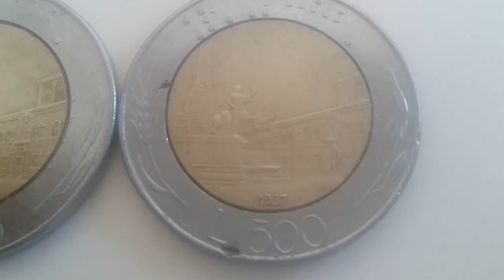Coin of Rep.Italie 500 Lires 1987 COIN VALUE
500 lire 1987 italie